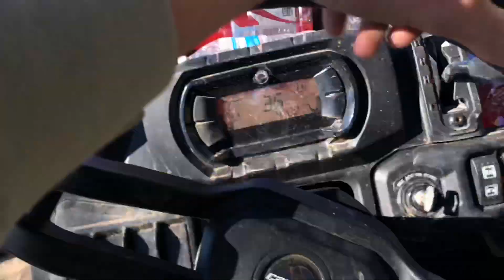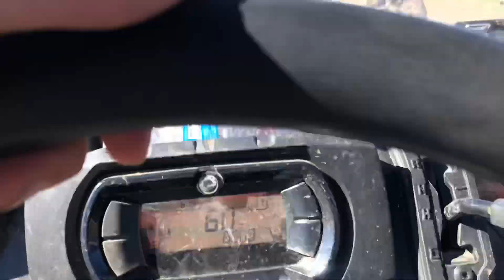Vlog #5 testing out the new yz 125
Switched it up and went to a two stroke and honestly not regretting it at all haven’t posted in a while so enjoy…If your new make sure to subscribe -clapped bike central 🤙🏾